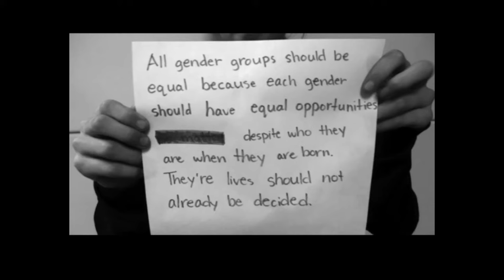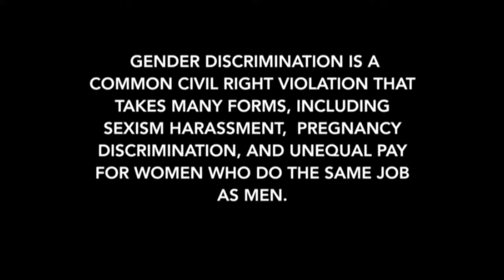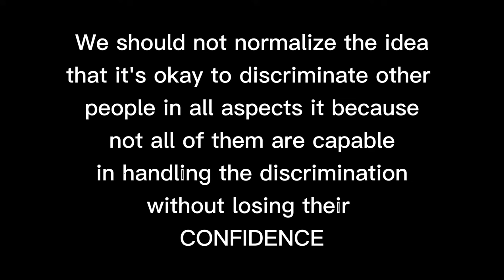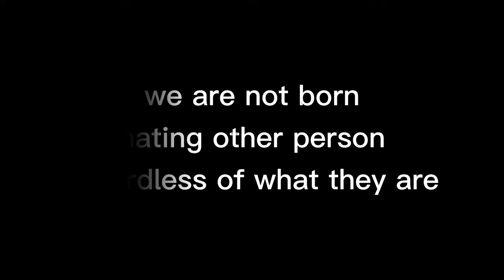GENDER DISCRIMINATION | DOCUMENTARY | SineHenero 2020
The SineHenero (FIlm/Gender) film festival title is an original concept that deals with the pressing issues on any gender-related themes in the Philippine context through the lenses of students. Themes such as but not limited to relationship and conflict, discrimination and prejudice, real stories of GBV victim-survivor, success stories, feminism, empowerment, and development. The Film has two categories: Short Film or Documentary Feature.